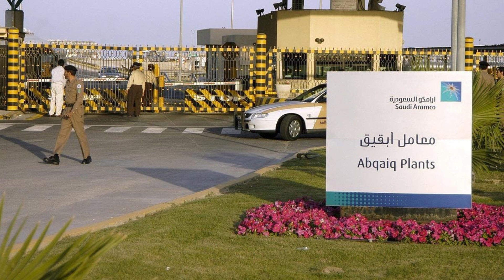SAUDI ARABIA ACCUSE IRAN AND VOWS TO PROTECT OIL FACILITIES AFTER DROME ATTACK.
Saudi Arabia vows to protect oil facilities after drone attack.
The attack on the kingdom’s Ras Tanura port on Sunday caused a brief spike in oil prices.
Saudi Arabia said it would guarantee global energy security and deter further attacks on its infrastructure, days after a missile and drone assault on the world’s largest oil-export terminal.

The attack on the kingdom’s Ras Tanura port on Sunday caused a brief spike in oil prices and was claimed by Iran-backed Houthi fighters in neighbouring Yemen, who are battling a Saudi-led coalition. The missiles were intercepted but the incident marked a serious escalation and has further stirred regional tensions at a time when US President Joe Biden is aiming to re-start nuclear diplomacy with Tehran.

“The kingdom will take necessary and deterrent measures to protect its national resources,” Foreign Minister Prince Faisal bin Farhan said in Riyadh, alongside visiting Russian counterpart Sergei Lavrov. “The failed attempts to target the port of Ras Tanura do not only target the security of the economy and Saudi Arabia. They target the global economy and its oil supplies.”

The international community needs to take a strong stance to prevent such attacks, Prince Faisal said, blaming Iran for supplying the Houthis with ballistic weapons. Shrapnel from one projectile landed close to a residential compound for employees of Saudi Aramco, which operates Ras Tanura on the kingdom’s east coast.

Russia Oil Ties.

Benchmark Brent crude has surged 75 per cent since early November to $68 a barrel as the OPEC+ cartel restricts supplies and major economies roll out coronavirus vaccines. It briefly topped $71 on Monday in the wake of the attacks and after the alliance – comprising members of the Organization of Petroleum Exporting Countries and others including Russia and Mexico – surprised markets last week by deciding against raising output in April.

Moscow had tried earlier this year to convince Riyadh to increase production, fearing that higher prices would lead rival shale companies in the US to pump more and boost their market share.

Yet Lavrov said on Wednesday that Russia and Saudi Arabia, the two de facto leaders of OPEC+, were still aligned on energy policy.

“We do not see any events that will negatively impact our will to continue cooperating,” he said. “This is the reality and it will remain so for the long-term.”

Yemen War.

The Saudi coalition intervened in Yemen’s civil war on the side of the United Nations-recognised government six years ago. The UN says the conflict has caused the world’s worst humanitarian crisis.

The Houthis have claimed regular attacks on Saudi cities and ports in recent years. The Shia group said it was responsible for striking Aramco’s Abqaiq oil-processing plant and Khurais field in September 2019. Armed drones temporarily knocked out about half of Saudi Arabia’s production capacity. The UN concluded those missiles were probably of Iranian origin.

Houthis have stepped up their attacks this year. Last week, they said they bombed an air base in southwestern Saudi Arabia and hit an Aramco fuel depot in Jeddah, the kingdom’s second-biggest city. They targeted Riyadh, the capital, late last month with drones and missiles.

Extreme Restraint.

“The kingdom is committed to ending the war in Yemen through a political resolution, but on the other side of this conflict is a group driven by the extremist ideology of the Iranian regime,” Saudi Arabia’s ambassador to the US, Princess Reema bint Bandar, said in a statement on Tuesday. “We are exercising extreme restraint in the face of a daily barrage of weaponised drones and ballistic missiles.”

IMPORTANT!